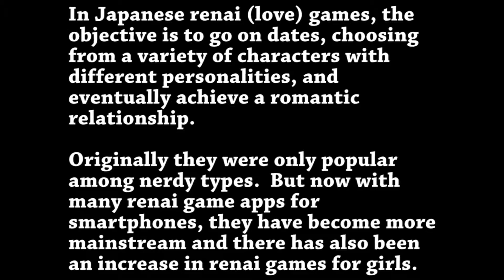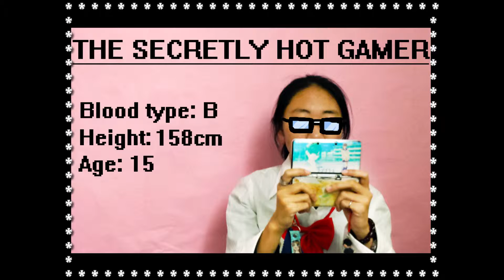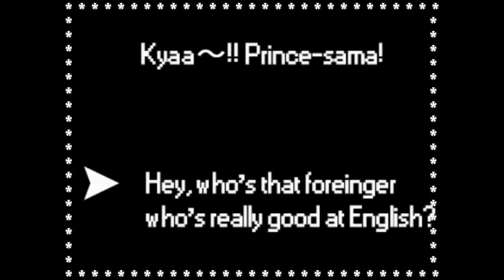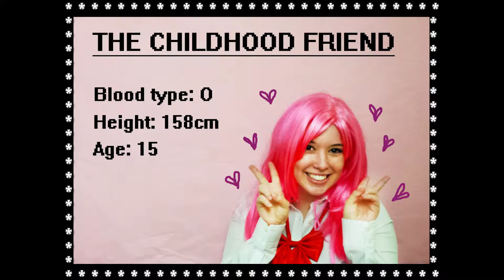UMD Language House AWFF 2014 - Japanese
University of Maryland: Language House - Around the World Film Festival - Fall 2014 - Japanese Cluster. This film got Third place